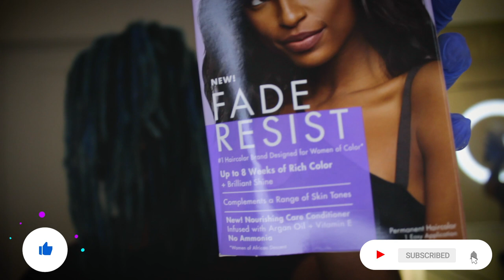From Blue Dreads Back to Black Dreadlocks | step by step tutorial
🔵 Blue Dreadlock Video, get this video to 10k if you want to see me dye my dreadlocks sliver

Items You need to dye your dreadlocks black :
COLOR REMOVER
JET BLACK HAIR DYE
30 VOLOUME DEVELOPER

this link includes:
Dreadlock update
Dreadlock transformation